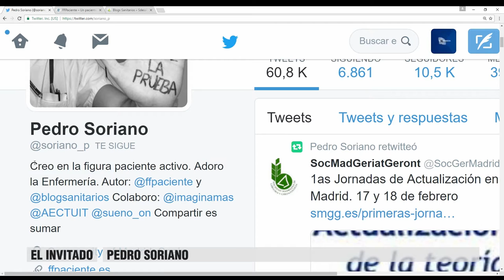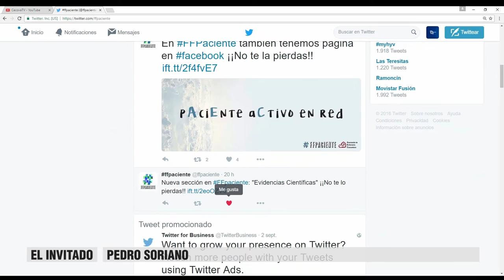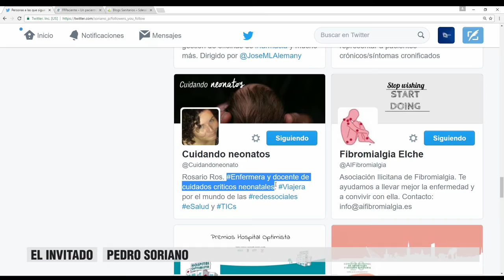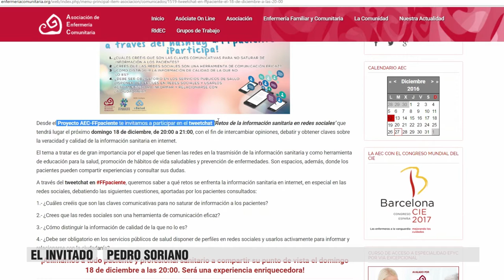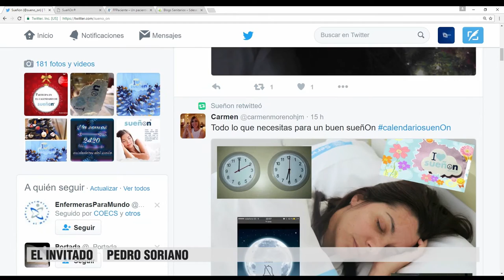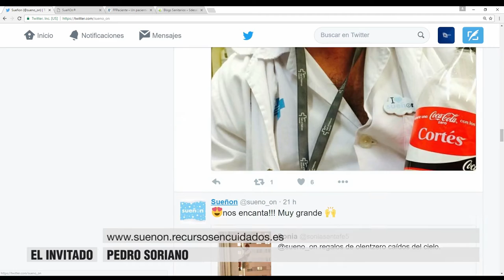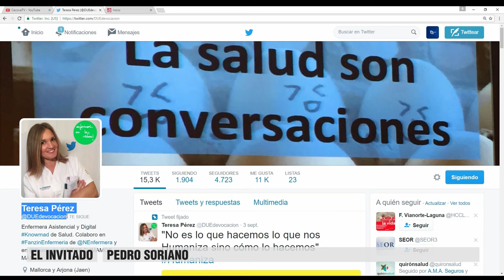Pedro Soriano, autor de FFPaciente | Cecova TV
El 60% de los usuarios de la sanidad en España entran en Internet para informarse sobre su enfermedad. Uno de los enfermeros más activos en redes es Pedro Soriano, autor del hashtag FFPaciente, del que ha derivado una página web y toda una iniciativa que pone en contacto a pacientes con la misma patología. Él es nuestro Invitado del mes de diciembre.